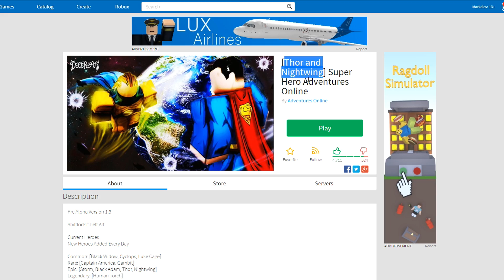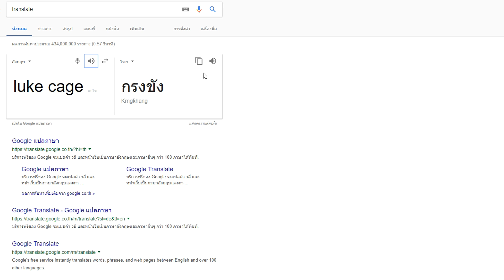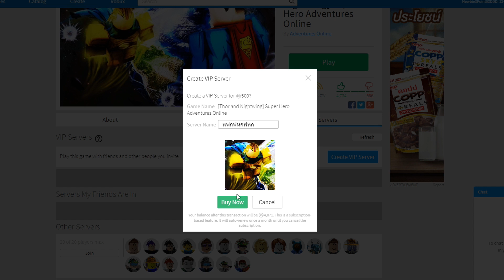Roblox : Super Hero Adventures Online จำลองการโดนฮีโร่ตบตายอย่างน่าสงสาร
Map